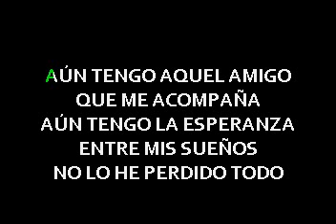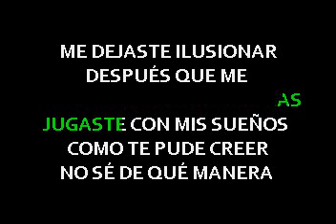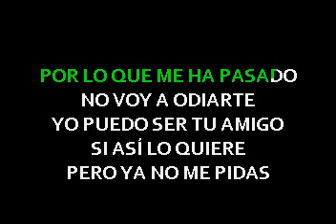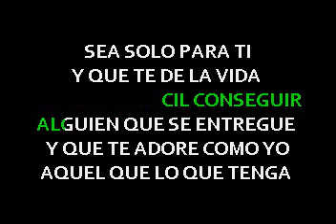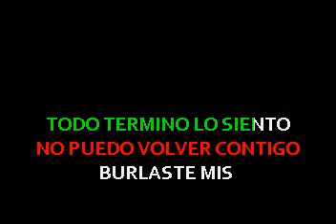luis vargas tarde te arrepientes letras lyrics ADK